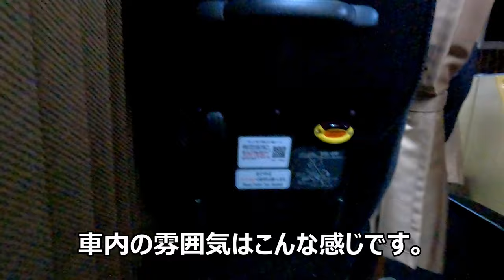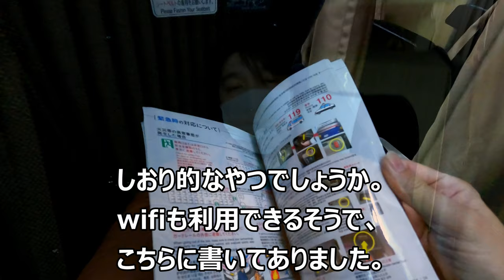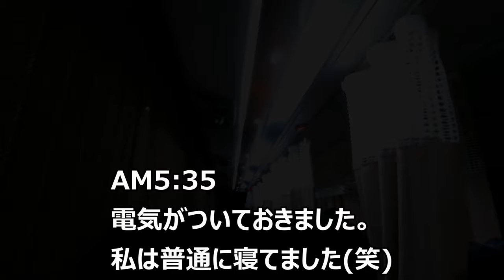夜行バスで京都から金沢へ行ってきました。この座席思いのほか快適です。(上げ直し)[That's旅行・交通]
西日本JRバスの大阪（京都乗車）～金沢線 百万石ドリーム大阪１号（グランドリーム号）に乗ってきました。
高速バスはどうかなーというイメージでしたが（私は）思いのほか快適で（私は）よく寝れました。
値段も安く早割で3,230円でした。
お勧めです。
終始Gopro hero9で撮影しております。